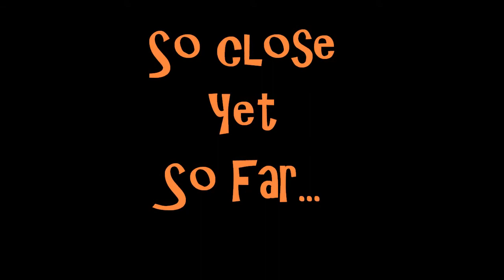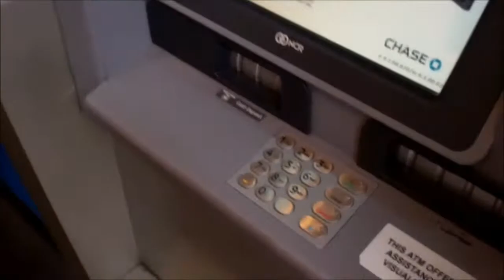So Close yet So Far -we meet Bernice!- (Vlog)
We go to a Nerdfighter gathering at Millennium Park and meet a lot of cool YouTubers.